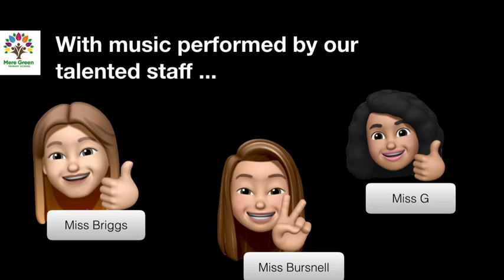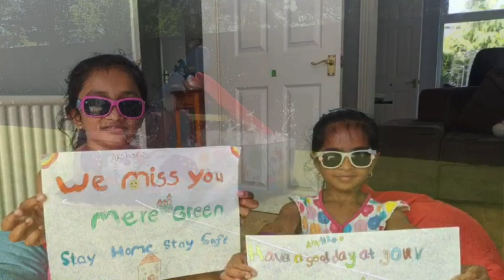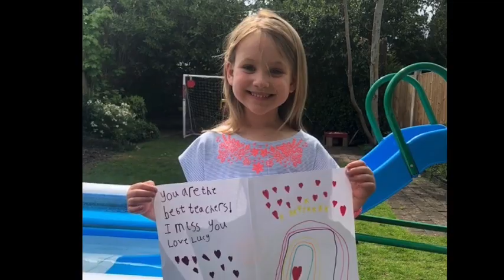StaySafe from the children of Mere Green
In response to the Teacher StaySafe video where teachers uploaded messages to students, out pupils have retuned the thoughts by showcasing their talents and imagination.